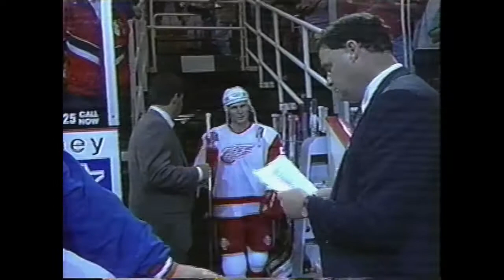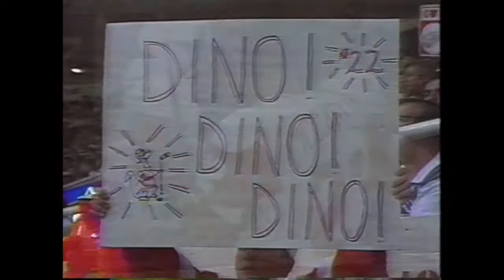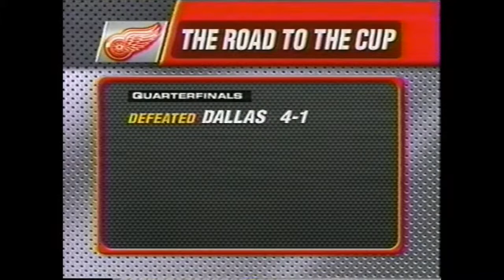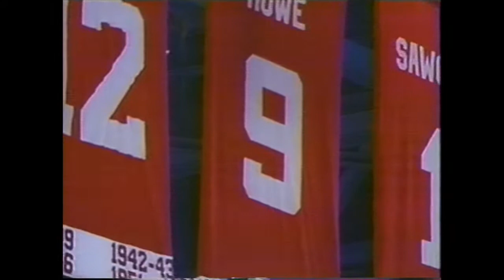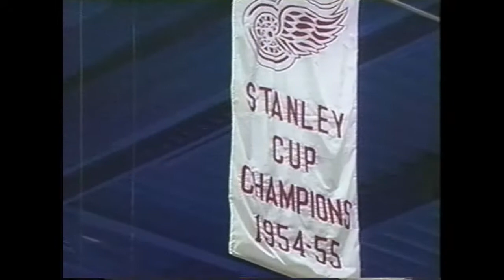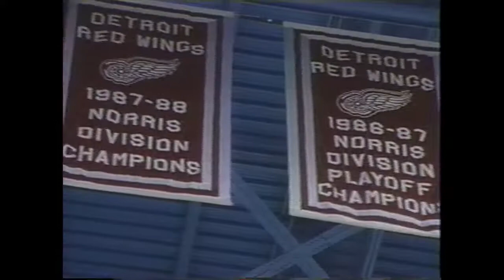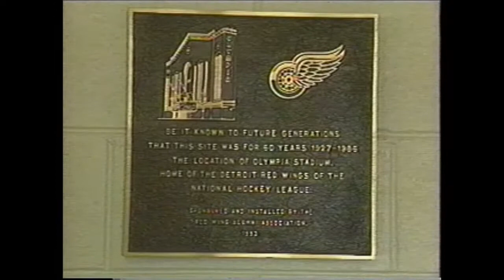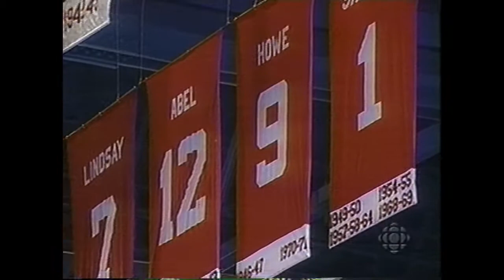New Jersey Devils at Detroit Red Wings - Game 1 (1995 Stanley Cup Final) [COMPLETE COVERAGE]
Claude Lemieux's third period tie-breaking goal helps the Devils claim a 2-1 victory in the opening game of the Stanley Cup Final.

Stephane Richer also scores for New Jersey, while Dino Ciccarelli adds the lone Detroit goal.  Martin Brodeur stops 16 of 17 Red Wings shots to get the victory, while Mike Vernon takes the loss in the Detroit crease.

Complete coverage of the game includes:
- ESPN's "Quest for the Cup" pre-game show (technical difficulties for the network that night limited the show to only 10 minutes)
- Fox's pre-game coverage, including player introductions for both teams
- Complete commercial-free Game 1 (opening faceoff at 23:47)
- First intermission including highlights and analysis from James Brown and Dave Maloney, plus interview with Gordie Howe and player interview with Claude Lemieux
- Second intermission including highlights and analysis, plus segment celebrating Father's Day for Detroit's Paul Coffey and New Jersey's Martin Brodeur and player interview with Dino Ciccarelli
- ESPN's postgame coverage, which features highlights and analysis plus interview with Bruce Driver.

Game originally played on June 17, 1995 and broadcast nationally on Fox, featuring commentary by Mike Emrick and John Davidson.